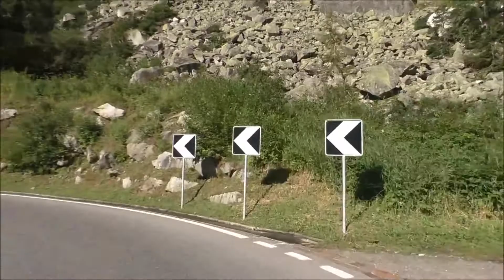Meiringen to Grimsel pass 🚐🌏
A trip of 31 kilometers
GPS 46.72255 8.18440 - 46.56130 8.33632